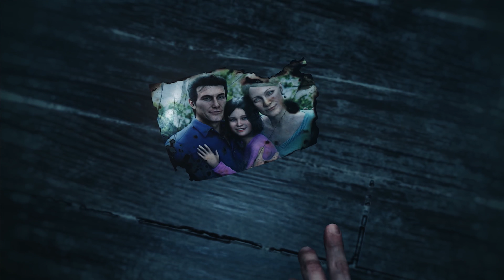4K 60FPS The Evil Within 2 – Survival Trailer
3840x2160 Resolution